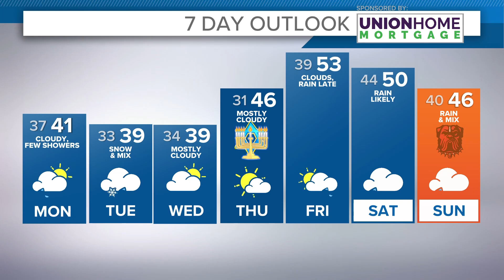Cleveland Weather: Active week setting up for Northeast Ohio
Your Cleveland weather forecast:

When we are stuck in stretches of calm weather, very few people complain that it's boring.  (Weather people don't count in this scenario.)

But when the weather is active it's often times hard to keep up with the rapid-fire adjustments as the forecast is fine tuned.  (Weather people are included in this scenario.)

This week, expect things to be rather active.

A clipper system will sweep through on Tuesday bringing rain and snow chances to the area.  While we aren't expecting accumulation, we will have a bit of a festive feel if we can get some actual snowflake production.